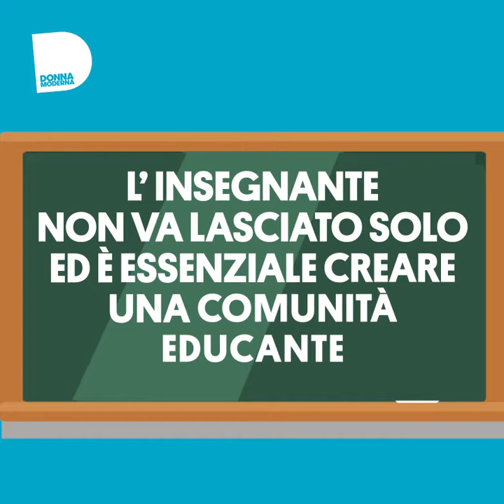10 consigli per andare d'accordo con gli insegnanti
l rapporto tra genitori e insegnanti non è sempre facile. Ma le incomprensioni andrebbero superate se l’obiettivo è l’educazione e la formazione dei ragazzi. Nel video qui sotto è l’insegnante a proporre il suo decalogo, voi mamme diteci la vostra!

Nell'articolo linkato qui di seguito, una madre e un maestro esprimono i loro punti di vista:

Con la collaborazione di Alex Corlazzoli, maestro di scuola elementare e scrittore